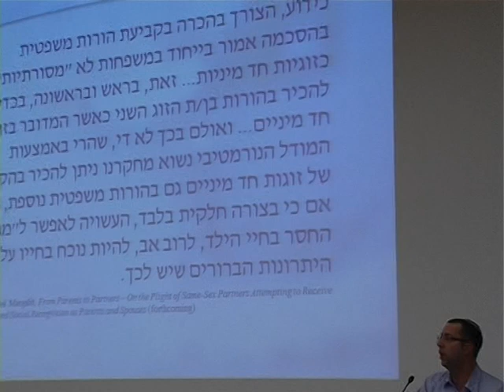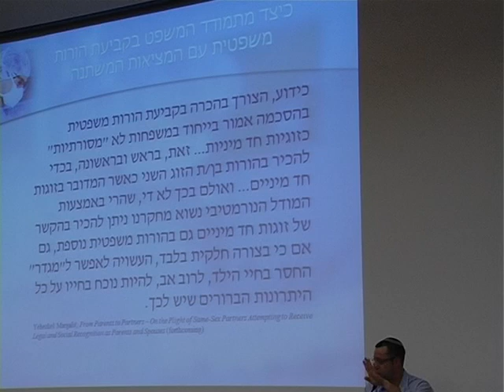II מוות מוחי- 5